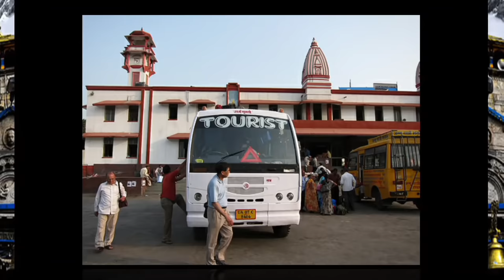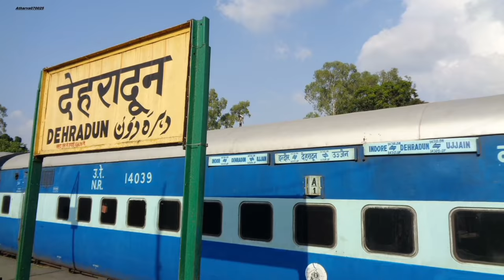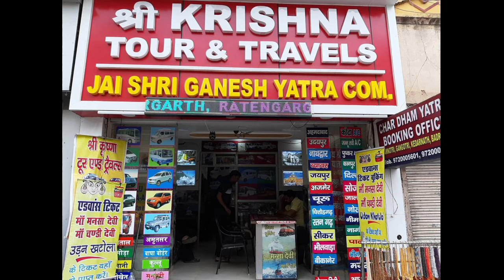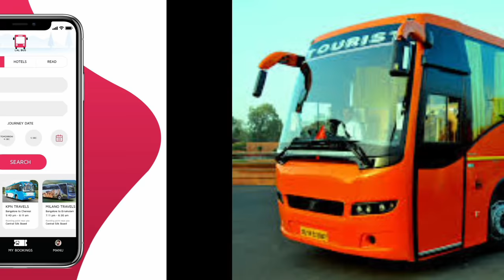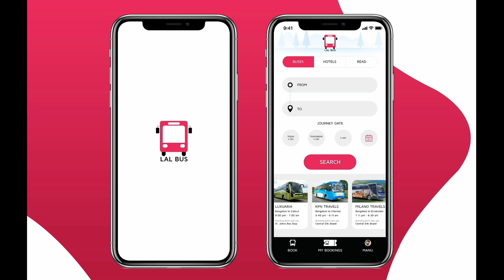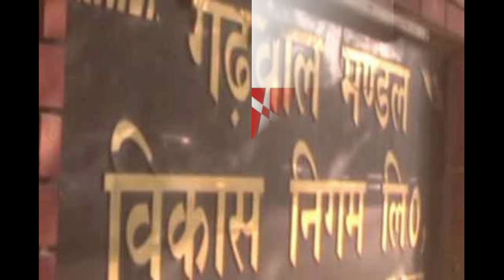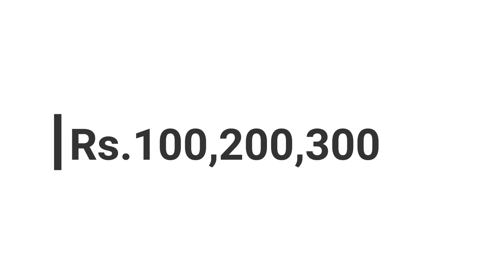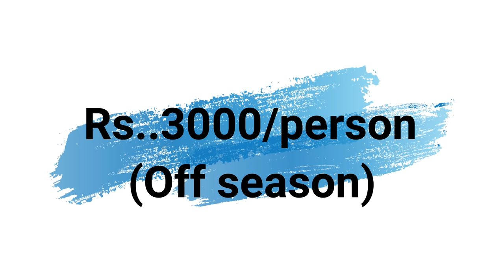{ केदारनाथ } Kedarnath Tour Plan ~ Kedarnath Complete info.. ~Kedarnath Budget tour~ kedarnath yatra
For package Booking -:
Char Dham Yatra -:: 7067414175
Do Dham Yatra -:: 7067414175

Your Query Solved-:
1- kedarnath tour plan
2- kedarnath yatra yatra vats
3- kedarnath trip guide
4- kedarnath trip by yatra vats
5- kedarnath trip budget
6- kedarnath trip plan
7- kedarnath trip on bike
8- kedarnath tour guide
9- kedarnath tour budget 2021
10- cheapest hotel in sonpryag
11- kedarnath tour guide in hindi
12- kedarnath guide 2021
13-kedarnath 2021 kapat opening date